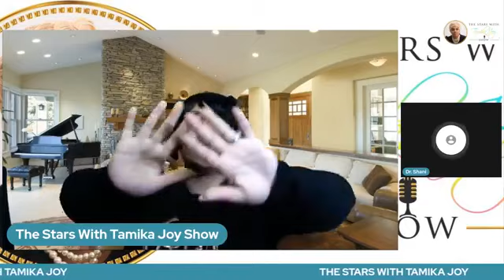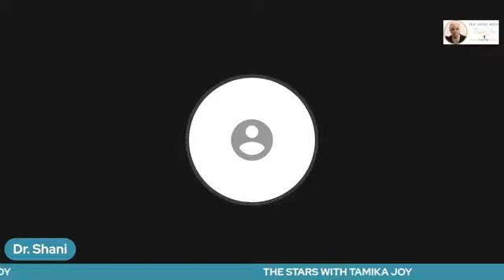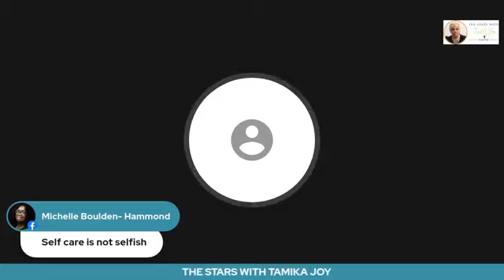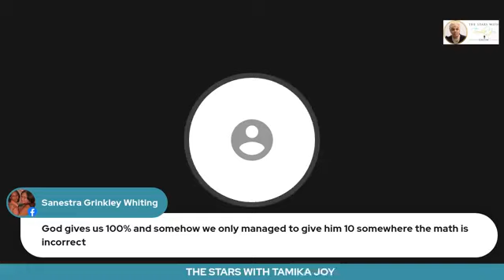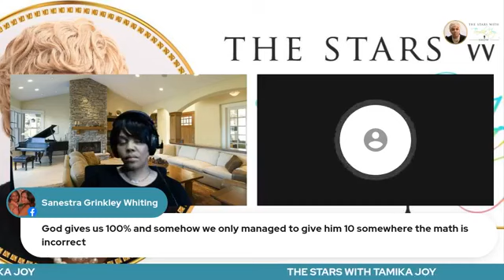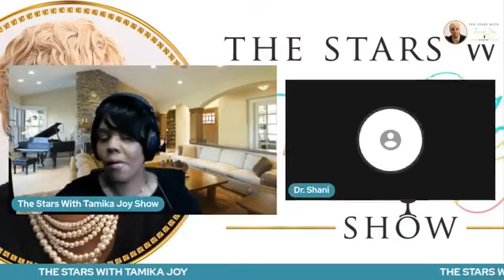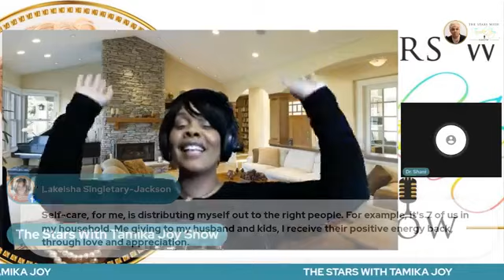The Stars with Tamika Joy Ep. 3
Guest (Singer/Writer) Darian Turner, (Speaker/ Teacher) Shani Gray and (Choreographer/ Educator) Queen P